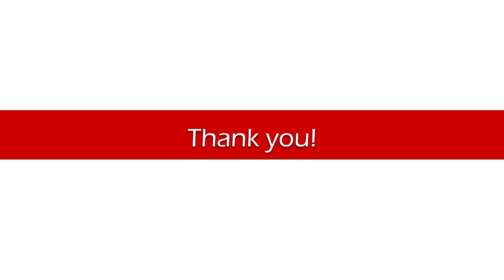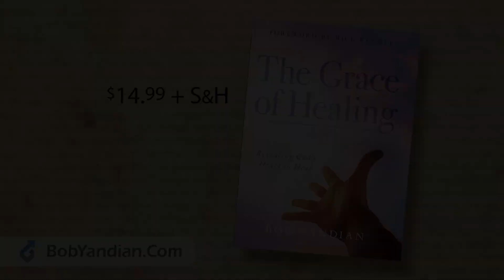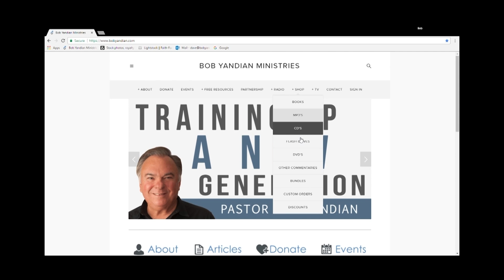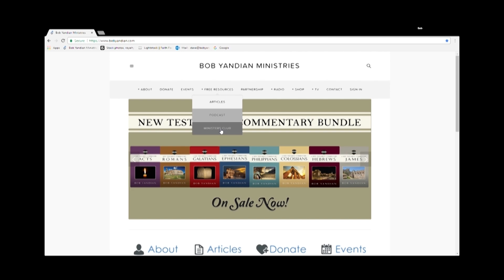The Healing Lamb 7 - Student of the Word 1368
Join Pastor Bob Yandian as he reveals where sickness comes from, and where healing comes from, and what it all has to do with The Healing Lamb that God gave to us for salvation and for healing.